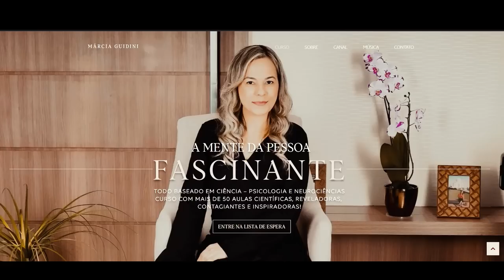COMO SE LIVRAR DA DEPENDÊNCIA EMOCIONAL - Como deixar de ser dependente emocional. Marcia Guidini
Como se livrar da dependência emocional

❤️ 𝐋𝐈𝐒𝐓𝐀 𝐕𝐈𝐏 – 𝐌𝐄́𝐓𝐎𝐃𝐎 𝐌𝐔𝐋𝐇𝐄𝐑 𝐅𝐀𝐒𝐂𝐈𝐍𝐀𝐍𝐓𝐄

𝗖𝗹𝗶𝗾𝘂𝗲 𝗻𝗼 𝗹𝗶𝗻𝗸 𝗮𝗯𝗮𝗶𝘅𝗼 𝗲 𝗱𝗲𝘀𝗰𝘂𝗯𝗿𝗮 𝗮 𝗴𝗿𝗮𝗻𝗱𝗲 𝗼𝗽𝗼𝗿𝘁𝘂𝗻𝗶𝗱𝗮𝗱𝗲 𝗲 𝗼𝘀 𝗯𝗲𝗻𝗲𝗳𝗶́𝗰𝗶𝗼𝘀 𝗲𝘅𝗰𝗹𝘂𝘀𝗶𝘃𝗼𝘀:

𝐃𝐢𝐚 𝟐𝟒/𝟎𝟔, 𝐬𝐞𝐠𝐮𝐧𝐝𝐚-𝐟𝐞𝐢𝐫𝐚, 𝐚̀𝐬 𝟕𝐡, 𝐯𝐨𝐮 𝐚𝐛𝐫𝐢𝐫 𝐚𝐥𝐠𝐮𝐦𝐚𝐬 𝐯𝐚𝐠𝐚𝐬.

Esse método é um guia prático de psicologia para você mulher que deseja:

• Conhecer a sua mente profundamente
• Elevar o nível da sua vida pessoal e se tornar uma mulher fascinante
• Atrair e manter um relacionamento feliz e duradouro

É destinado a mulheres solteiras e casadas.

São mais de 100 aulas científicas, práticas e inspiradoras.

Te encontro dia 24/06 dentro do método!

Autoconhecimento, Transformação Feminina e Relacionamento Amoroso.

𝐒𝐎𝐁𝐑𝐄 𝐌𝐈𝐌:

Sou mentora de mulheres que desejam conhecer a mente, elevar o nível da vida e conquistar um relacionamento amoroso feliz.

Meu conteúdo é fundamentado na psicologia e nas neurociências.

Eu acredito que o amor é a maior fonte de felicidade humana e que é impossível ser feliz sem autoconhecimento e sem amor.

Por isso, a minha missão de vida profissional é ensinar autoconhecimento e mudança da vida para que as mulheres alcancem uma existência com sentido, felicidade, paz e amor.
É isso que você deseja?

𝐒𝐎𝐁𝐑𝐄 𝐎 𝐕𝐈́𝐃𝐄𝐎:

O meu canal é sobre 𝗮𝘂𝘁𝗼𝗰𝗼𝗻𝗵𝗲𝗰𝗶𝗺𝗲𝗻𝘁𝗼 𝗲 𝗿𝗲𝗹𝗮𝗰𝗶𝗼𝗻𝗮𝗺𝗲𝗻𝘁𝗼 𝗮𝗺𝗼𝗿𝗼𝘀𝗼 e todos os vídeos do canal são baseados na 𝗖𝗶𝗲̂𝗻𝗰𝗶𝗮 𝗱𝗮 𝗣𝘀𝗶𝗰𝗼𝗹𝗼𝗴𝗶𝗮 𝗲 𝗻𝗮𝘀 𝗡𝗲𝘂𝗿𝗼𝗰𝗶𝗲̂𝗻𝗰𝗶𝗮𝘀.

Neste vídeo falaremos sobre como se livrar da dependência emocional.  Eu vou te ensinar o que é dependência emocional, quais são os principais sinais de dependência emocional e dicas para se livrar da dependência emocional.

Te darei dicas sobre como deixar de ser dependente emocional no relacionamento e como deixar de ser dependente emocional de alguém.

Muitas pessoas sofrem com muita insegurança, medo e falta de autoconfiança.

Se você deseja saber como se livrar da dependência emocional e como deixar de ser dependente emocional,  preste muita atenção nestas  dicas sobre como se livrar da dependência emocional.

Essas dicas  são para você que deseja saber como deixar de ser dependente emocional do namorado, como deixar de ser dependente emocional de uma pessoa, como deixar de ser dependente emocional do marido, como deixar de ser dependente emocional dos pais  e como deixar de ser dependente emocional.

Siga essas dicas de como se livrar da dependência emocional, pois vão te ajudar imensamente.

Se você se pergunta: como se livrar da dependência emocional? Este vídeo é para você!

Compartilhe :)